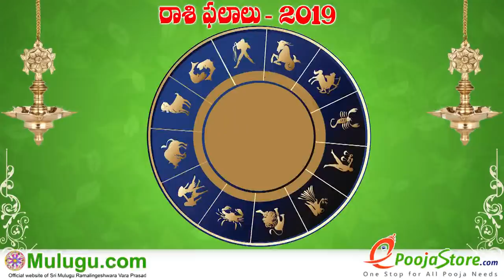Tula Rasi (Libra Horoscope) తులా రాశి - February 17th - February 23rd Vaara Phalalu 2019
Tula Rasi (Libra Horoscope) తులా రాశి - February 17th - February 23rd Vaara Phalalu 2019, Tula Rasi (Libra Horoscope) తులా రాశి, Weekly Rasi Phalalu 2019 , శ్రీ ములుగు రామలింగేశ్వర వర ప్రసాదు సిద్దాంతి , Sri Mulugu Ramalingeswara Vara Prasadu Siddanthi